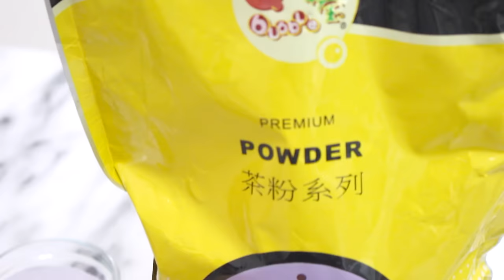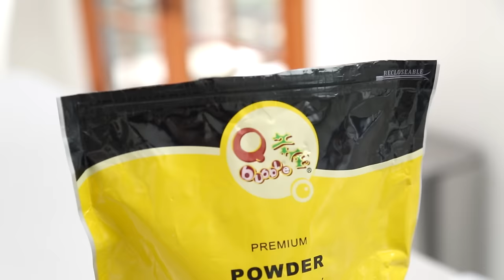Taro Bubble Tea Power Mix by Qbubble // Tea of the Week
Love Taro flavored Bubble Tea?  ♥ Here's my recommendation on my favorite Taro flavored Bubble Tea powder mix.

♥ Angel's Tea of the Week Pick:
Taro Powder Mix by Qbubble

Other ways I like to use this Taro Powder:

Iced Taro Bubble Tea Recipe:
2 bags of Red Rose Tea Original Blend
1 Tbsp. Cane Sugar (to taste)
4 Tbsps Taro Powder mix
10 oz. hot water
ice cubes

Prepare the Milk Tea as you would in my Taiwanese Milk Tea video then add the Taro power mix (to taste).